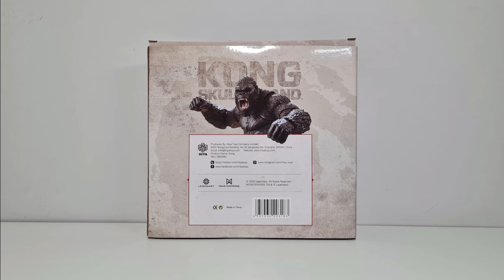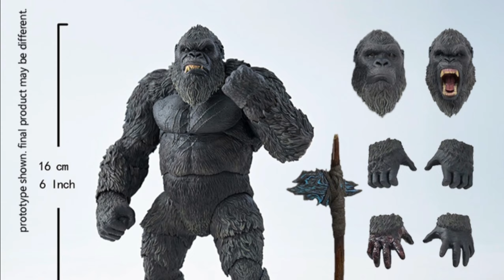REVIEW | KONG 2017 [HIYA TOYS Exquisite Basic] - PT BR